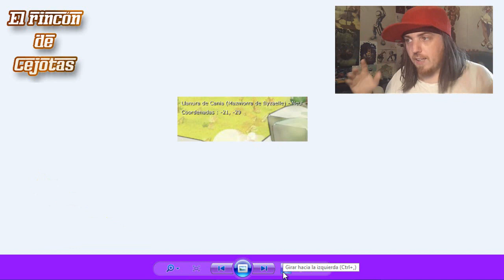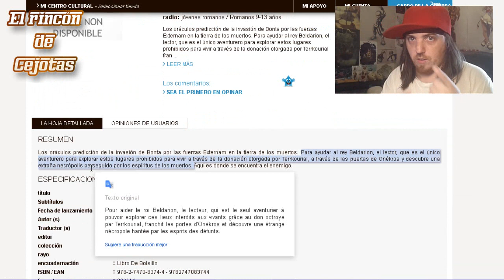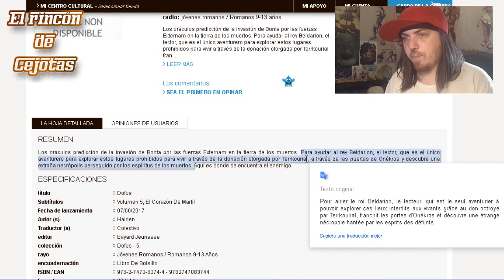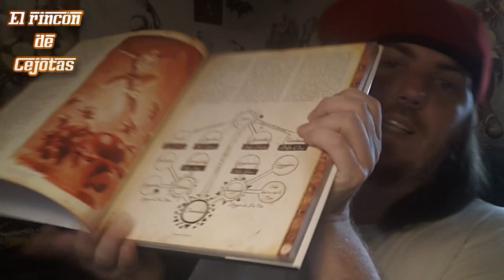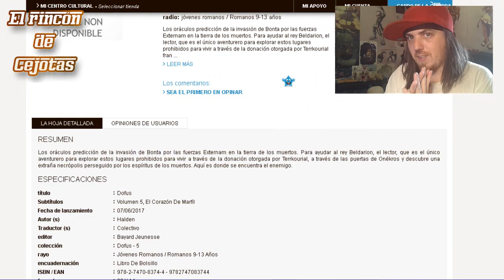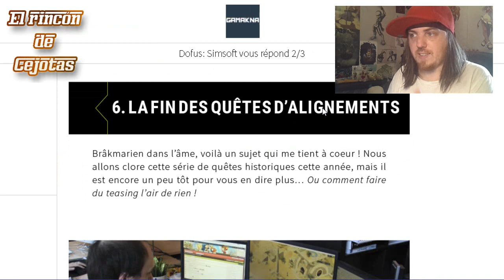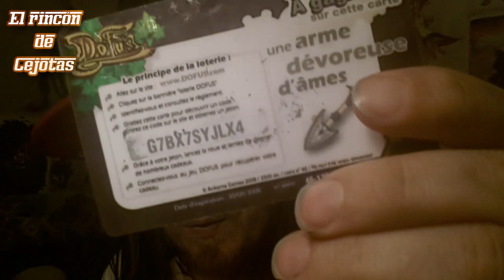[DOFUS] ℹ Llega el DOFUS MARFIL